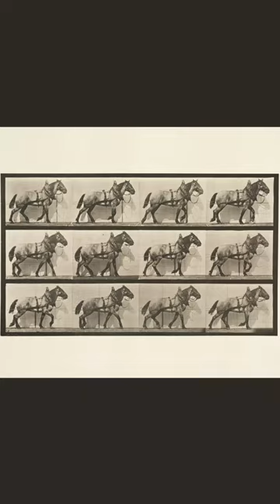Animal Locomotion : Plate 567 by Eadweard Muybridge